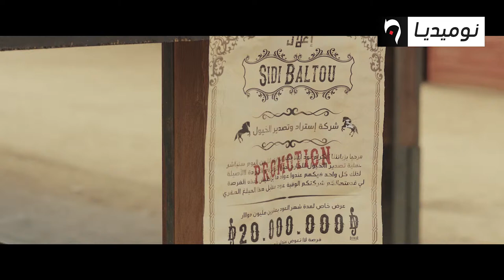الحلقة 14 من سلسلة الواسترن بوبالطو Bou Baltou EP14